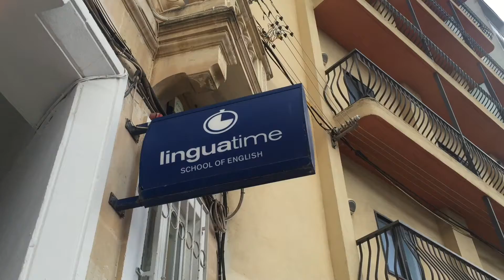Merry Christmas In LinguaTime 2015-2016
Navidad en la escuela de idiomas LinguaTime (Malta)